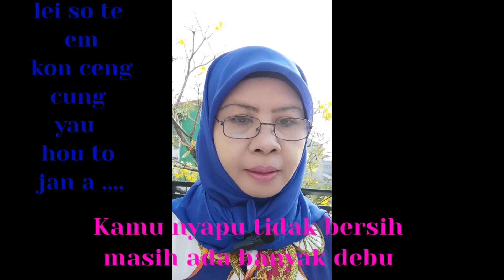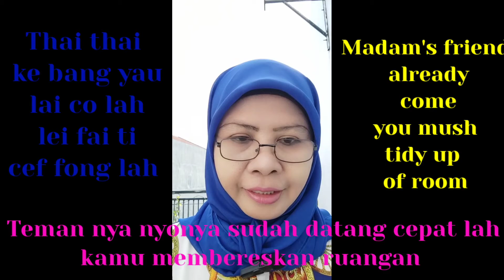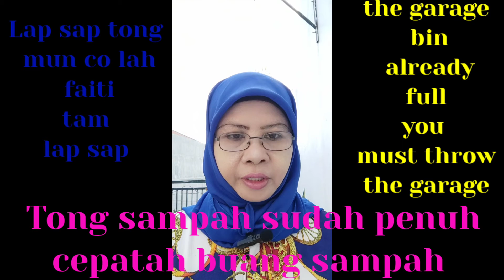Belajar Bahasa Kantonis dan lnggris "General House Work"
Hi guys,,,?!
Apa kabar semuanya? Semoga dalam keadaan sehat, bahagia dan tak kurang suatu apapun yah ,,, aamiin yra,,,

Tema pelajaran kita kali ini
"General House Work"
" Co KaMo"
" Bersih - bersih rumah"
1).
a. General House Work
a. Co kamo
a. Bersih - bersih rumah
b. Sote
b. Sweep the flor
b. Menyapu lantai
c. Lei sote em kon ceng cung yah houto jan a
c. You sweep the flor no enaugh clean still have many dusty
c. Kamu menyapu tidak bersih masih ada banyak debu
2).
a. Sai
a. Wash
a. Mencuci
b. Mo sai jien
b. Don't spend money
b. Jangan buang uang
c. Yat ko singge sam ci sai che
c. 1 week three time wash the car
c. seminggu 3x harus cuci mobil
3).
a. Cep fong
a. Tidy up the roim
a. Membersihkan ruangan
b. Thai thai ke bangyau lai co lah lei faiti cep fong lah...
b. Madam's friend alredy come you must tidy up of room
b. Temen nya nyonya sudah datang kamu cepatlah membereskan ruangan
c. Hoi min si yiu cap ceng ti
c. Clean up your self before going to interview
c. Interview harus tampil lebih rapi
4).
a. Tam lap sap
a. Throw out the garbage
a. Membuang sampah
b. Lap sap tong mun co lah faiti tam lap sap.
b. The garbage bin already full you must throw the garbage
b. Tong sampah sudah penuh cepat buang sampah

Demikian pelajaran kita kali ini ...
Terima kasih atas dukungan nya dalam segala bentuk dukungan,,,

🙏🙏♥️ Allah Blessed ♥️🙏🙏

Wasalam mu Alaikum warahmatullahi wabarakatuh ...
 👋 Bye Bye 👋,